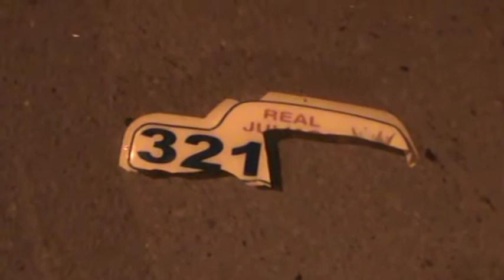6° ACCIDENTE DE TRÁNSITO DEJA COMO SALDO DAÑOS MATERIALES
Lugar: av. Mártires del 4 de noviembre/av. America
Hora: 22:16 aprox. Fecha: 07/9/14
Con múltiples daños materiales resultaron dos vehiculas uno de ellos un bus de la empresa SAN CRISTOBAL con placa de rodaje A8D-951 Cuyo conductor no se identificó la misma que terminó por impactar contra un vehículo con placa de rodaje V1H-991 conducida por: FLAVIO VELAZQUES CRUZ (25) en dicho incidente por suerte solo se tuvo daños materiales por lo que ambos vehículos fueron dejados a disposición de  efectivos de la PNP